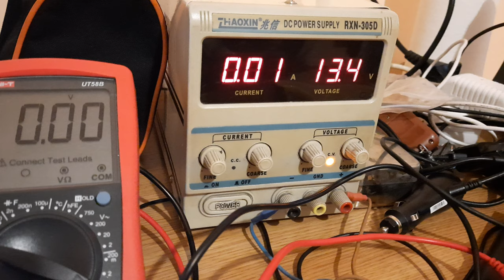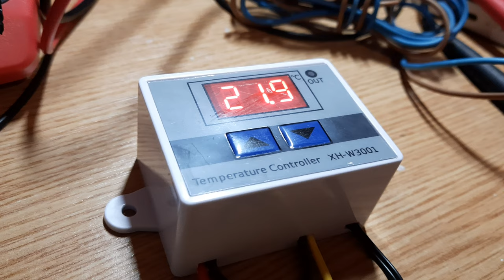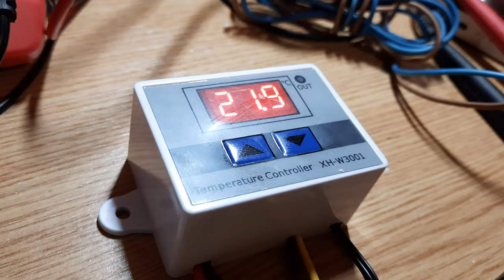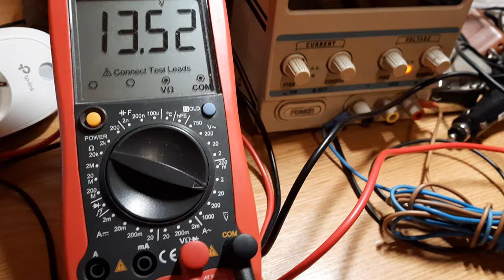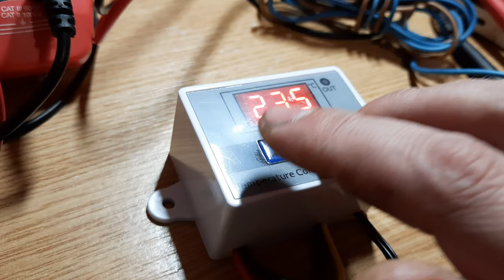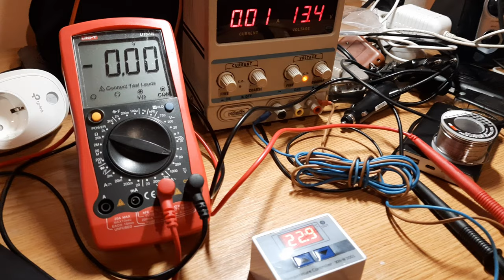Termostat (controller) de temperatură inteligent XH-W3001